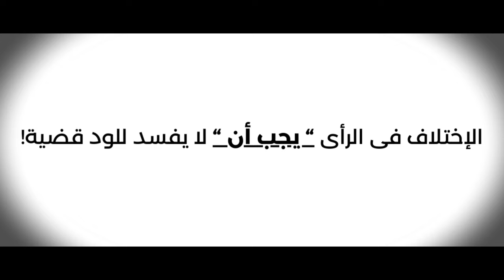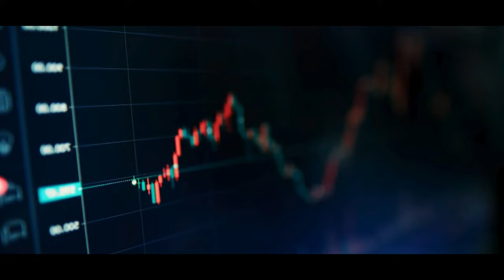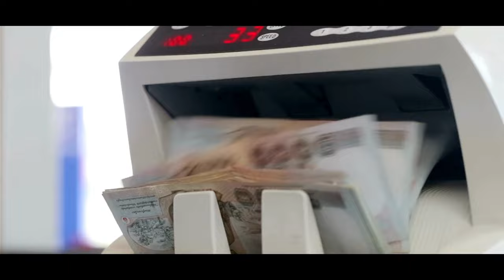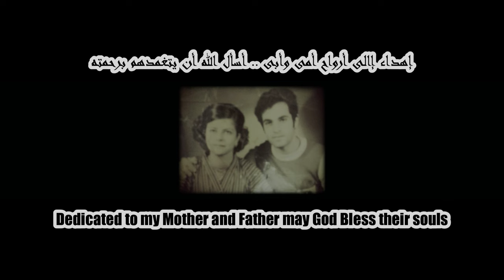التفاهة هى سر النجاح المؤقت!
هذا الفيديو هو وجهة نظرى الشخصية عن ما أراة حاليا على مواقع التواصل الإجتماعى والتليفزيون والمسرح والسينما والتى أصبحت للأسف فى منتهى التفاهة والسفه.
ورأيى هذا لم يمسس أو يذكر أى شخص بعينة ولكن فقط المحتويات والمواضيع المتناولة بعينها.
هذا الفديو للأذكياء وأصحاب القول الراقية فقط وليس لأصحاب العقول الهزيلة